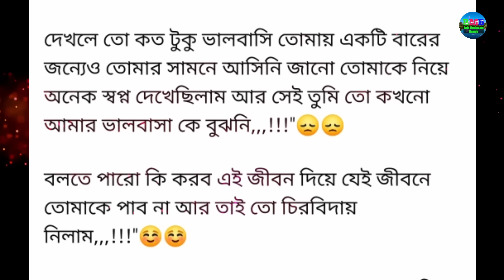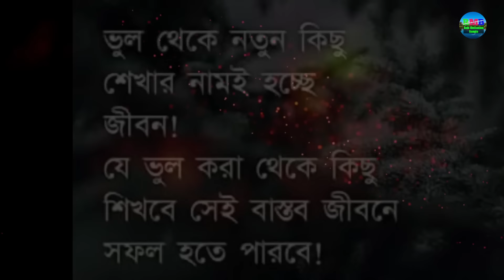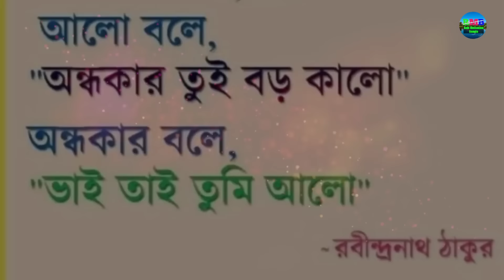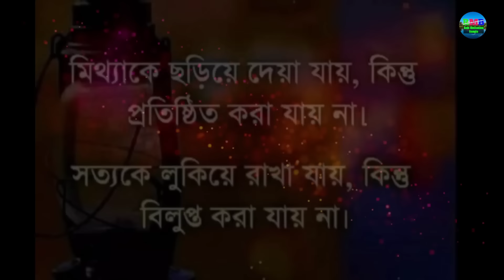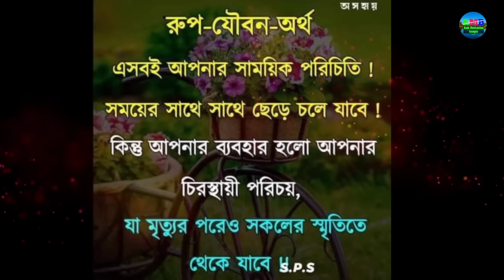গরীবের ছেলে বলে তাকে কখনো...|| Heart touching love story and motivational quotes|| Bangla bani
Life changing love story and motivational quotes in bangla that will change your thought process & change your life surely.These quotes are of successful great men of the world like APJ Abdul Kalam, Shakespeare, Chanakya, Billgates and so on.